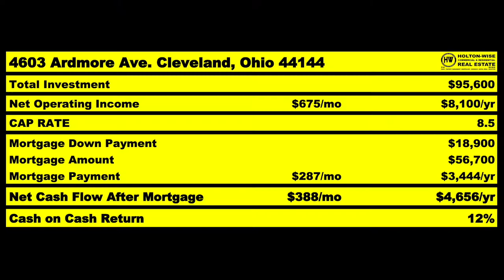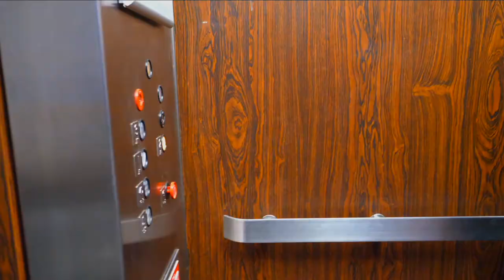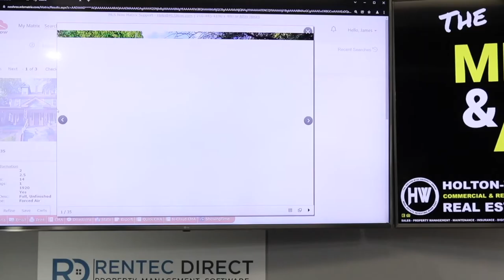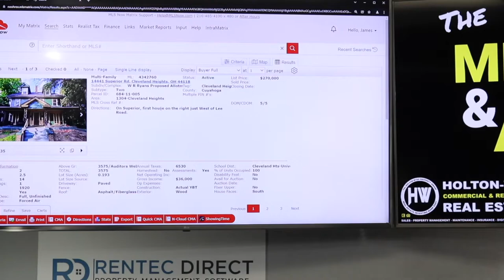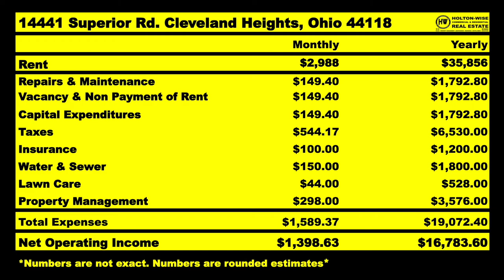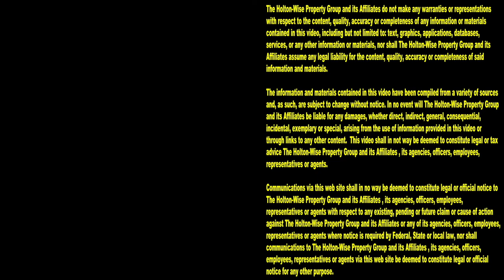The Best Cash Flow Markets for LA Investors | MLS Search & Analysis 1,521 - 14441 Superior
It's very hard to buy a cash flowing rental property in the Los Angeles real estate market. As such, many investors who live in the Los Angeles area are looking to invest in real estate out of state. In fact, the entire state of California has a ton of out of state investors because of how expensive housing is all throughout California. In the 1,521st episode of The MLS Search & Analysis Show, rental property expert James Wise is going over a cash flowing Section 8 rental property in the Cleveland real estate market. The Cleveland market one of the best cash flow markets for Los Angeles investors because of how much more affordable Cleveland rental properties are than comparable properties in LA. If you are interested in turnkey real estate in Cleveland, or any kind of out of state investing, reach out to HoltonWise today. HotlonWise is out of state investing made easy.

📺 HELPFUL RESOURCES
Holton-Wise FAQ